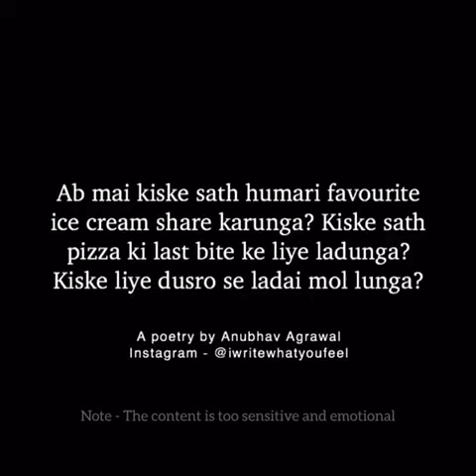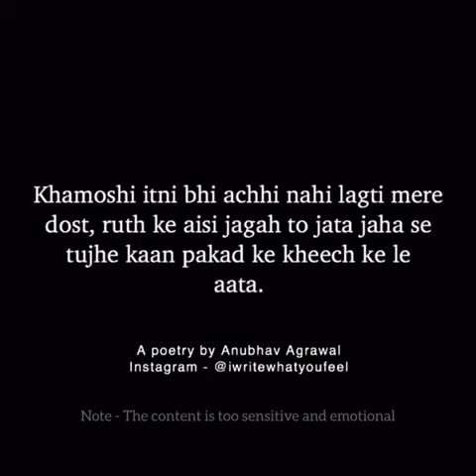YE KAISI YAARIYAN? Feat. Anubhav Agrawal | Poetry | iwritewhatyoufeel | Instagram